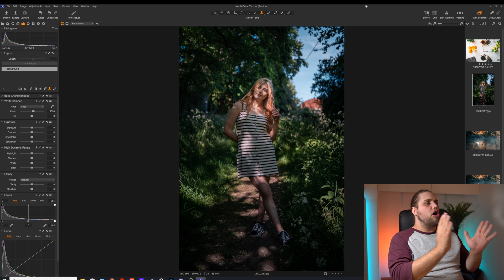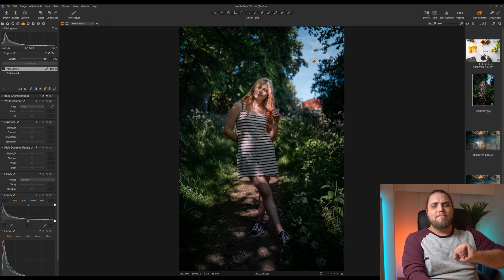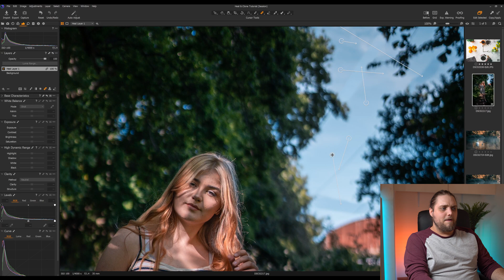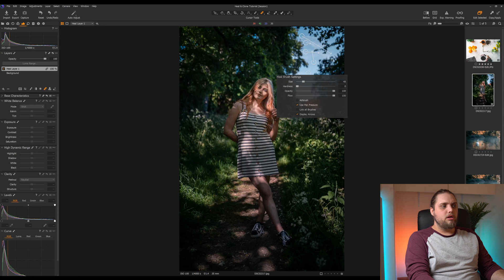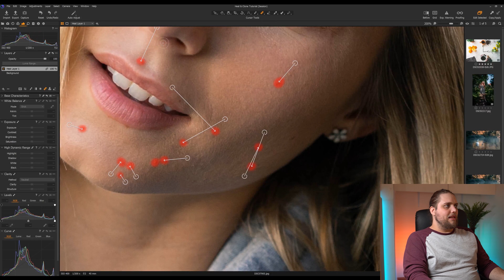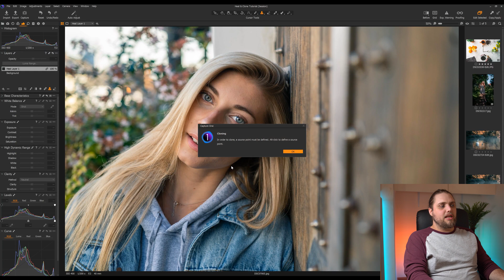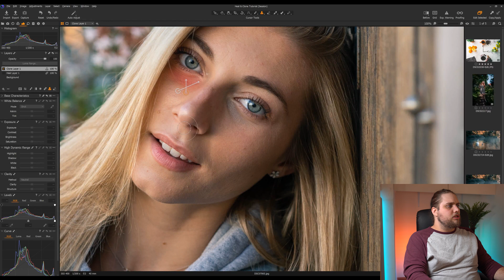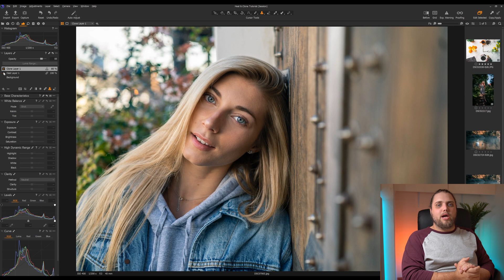How to Use the Healing Brush & Clone Brush in Capture One Pro | Tutorial Tuesday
It's Tutorial Tuesday and today we're going through how to use the Healing Brush and the Cloning Brush in Capture One. These have both been updated recently and are a super powerful way to edit your photos allowing you to remove things from your photos as well as doing things like skin retouching.